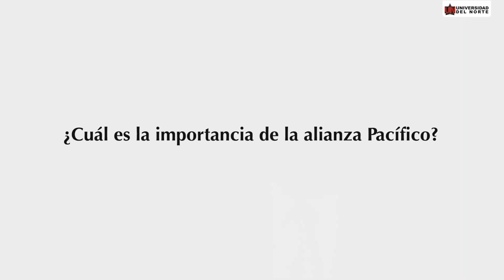Cátedra de las Américas: Viceministro Carlos Morales